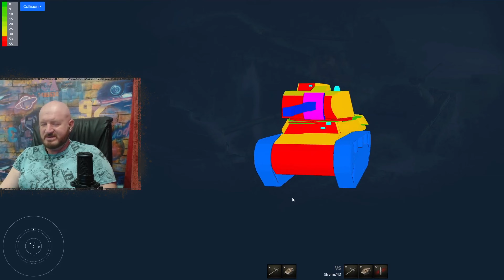Обзор Strv m/42 гайд средний танк Швеции | бронирование Strv m42 оборудование | перки strv m/42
Обзор Strv m/42 шведский средний танк пятого уровня, игра Мир танков. В данном видео полноценный гайд Strv m42, я INDOMITO вместе с вами разберем как играть на strv m/42, изучим лучшее оборудование для strv m42, правильно расставим перки для экипажа Strv m/42, рассмотрим тактико-технические характеристики, покрутим бронирование Strv m42 и другие характеристики данного танка.

Тайм коды:
00:38 Бронирование Strv m/42
02:13 Пушка орудие Strv m/42
03:30 оборудование Strv m/42
03:55 перки экипажа Strv m/42
05:11 реплей боя Strv m/42

Друзья, не за горами тот день, когда каждый сможет начать прокачивать новую нацию и вы должны знать, к чему готовиться. По этой причине сейчас мы поговорим об очередном представителе Швеции, среднем танке пятого уровня, перед вами Strv m/42 гайд.
По традиции начну я с того, что у нашего шведа имеется стандартный по меркам СТ-5 запас прочности и такой же, как у большинства одноклассников базовый обзор в 350 метров, но последний параметр далеко не рекордный.
Теперь давайте рассмотрим Strv m/42 ТТХ живучести и в этом вопросе мы будем ориентироваться в том числе на колижн модель. Но как видите, из-за практически полного отсутствия наклонов в лобовой проекции толщина листов брони башни и корпуса не превышает отметку в 55 миллиметров, а это говорит о том, что пробивать нас будут все. Есть небольшая надежда на маску орудия, но из-за ее скромных размеров отбить снаряд будет скорее везеньем, чем закономерностью.
Разумеется, в боковой проекции ситуация только ухудшается. Борта у Strv m/42 World of Tanks настолько рыхлые, что даже фугасницы немецкого Pz.Kpfw. IV Ausf. H и американского M4 Sherman (также СТ пятого уровня) смогут наносить нам полноценный урон, не говоря уже о таких монстрах, как КВ-2. Что же касается кормы, о ней и говорить нечего, это самая слабая часть танка.

Кроме того, плохие параметры бронирования сильно усугубляются высокими габаритами машины, играть на этом шведе нужно вдвойне осторожнее.

В плане подвижность данный агрегат тоже сильно не выделяется, и хотя Strv m/42 танк Швеции имеет неплохую динамику, его возможности сковываются ограниченной максимальной скоростью и посредственной маневренность.
Как видите, общие Strv m/42 характеристики тяжело назвать хорошими, тут больше подходит знаменитая фраза «и так сойдет». Но в плане вооружения наш швед весьма неплох, и если пушка не шедевральная, то как минимум комфортная.

Для начала, Strv m/42 орудие имеет вполне достойный для среднего танка пятого уровня альфастрайк, а достойная скорострельность дает нам возможность наносить около 1500 единиц чистого урона в минуту.

Пробитием базовой ББшкой хотелось бы иметь побольше, но если сравнивать с другими СТ-5, Strv m/42 WoT отстает не сильно. Конечно, такой бронебойности хватит только для боев вверху и середине списка, а для седьмых уровней лучше заготовить хотя бы 10-15 голдовых снарядов.

Точность у нашей машины неплохая, средний танк Strv m/42 World of Tanks имеет достаточно комфортный разброс, умеренное сведение и годную стабилизацию, но эти параметры все же нужно будет улучшить.

Но не уроном, не пробитием и даже не точностью выделяется данный аппарат, Strv m/42 танк Швеции получил превосходные углы вертикальной наводки, пушка гнется вниз аж на 15 градусов, это лучший показатель среди одноклассников.

В нашей любимой игры нет танков, у которых все характеристики были бы исключительно хорошими. Как видно из разбора параметров, этот случай не исключение, у Strv m/42 WoT есть ряд сильных и слабых сторон, главные из которых вы должны знать, чтобы реализовать потенциал машины в бою.
Плюсы:
• Приятный разовый урон;
• Неплохая скорострельность и ДПМ;
• Достойная точность;
• Великолепные углы вертикальной наводки;
• Хорошая динамика.
Минусы:
• Слабое бронирование;
• Высокий силуэт;
• Слабоватые параметры бронепробития;
• Небольшая дальность обзора.

Учитывая основные преимущества и недостатки этой машины, как вы понимаете, играть на ней стоит крайне осторожно. Дело в том, что у нас нет хотя бы маломальски крепкой брони, да и высокий силуэт всегда будет давать о себе знать.

По этим причинам на Strv m/42 тактика боя сводится к изобретательности и хитрости. Главный свой плюс, выраженный в превосходных углах вертикальной наводки нужно стараться использовать всегда.

Таким образом, для Strv m/42 World of Tanks идеальны все позиции, на которых можно играть от башни, используя рельеф местности или какие-либо укрытия. Но игра от башни в этом случае подразумевает не танкование, а принцип высунулся-выстрелил-спрятался. Такому стилю игры будет помогать неплохая стабилизация, в меру точная пушка и динамика.